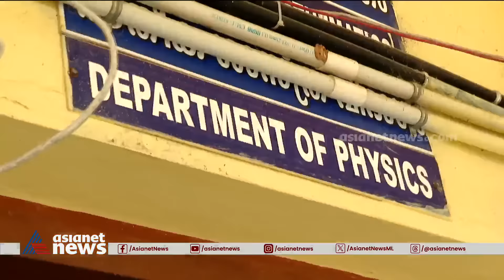'2000ത്തിന് ശേഷം SSLC ജയിച്ച ആരുമില്ല ഇവിടെ, ജീവിക്കണ്ടേ? നാട്ടിൽ നിന്നിട്ട് കാര്യമില്ലല്ലോ?'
'2000ത്തിന് ശേഷം SSLC ജയിച്ച ആരുമില്ല ഇവിടെ, ജീവിക്കണ്ടേ? നാട്ടിൽ നിന്നിട്ട് കാര്യമില്ലല്ലോ?'; ഗതികേട് കൊണ്ട് നാട് വിട്ടതാണെന്ന് ചിലർ, ഇനി നാട് വിടാൻ റെഡിയായി നിൽക്കുന്നവർക്കും പറയാൻ കാരണങ്ങളേറെ